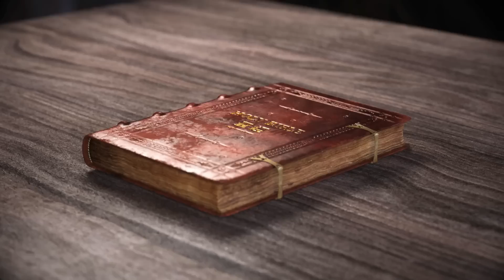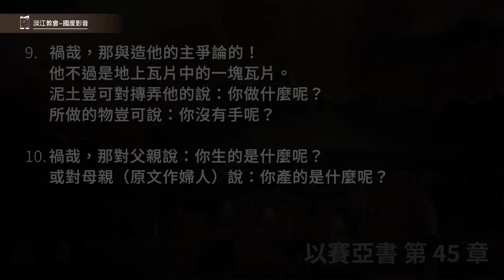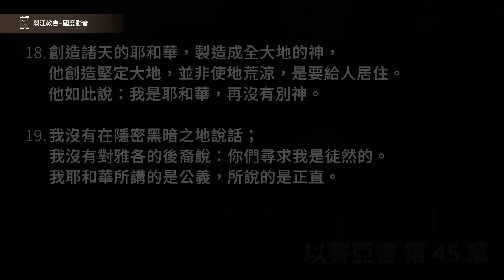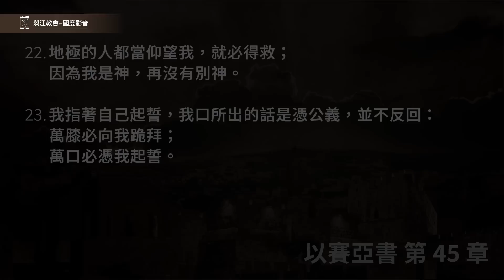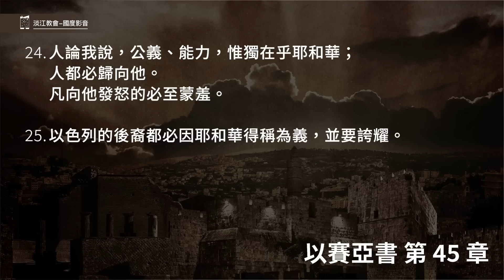230525 以賽亞書 45章1~25節 耶和華立古列為王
45章1~25節
1.我耶和華所膏的古列；我攙扶他的右手，使列國降伏在他面前。我也要放鬆列王的腰帶，使城門在他面前敞開，不得關閉。我對他如此說：
2.我必在你前面行，修平崎嶇之地。我必打破銅門，砍斷鐵閂。
3.我要將暗中的寶物和隱密的財寶賜給你，使你知道提名召你的，就是我耶和華、以色列的神。
4.因我僕人雅各，我所揀選以色列的緣故，我就提名召你；你雖不認識我，我也加給你名號。
5.我是耶和華，在我以外並沒有別神；除了我以外再沒有神。你雖不認識我，我必給你束腰。
6.從日出之地到日落之處使人都知道除了我以外，沒有別神。我是耶和華；在我以外並沒有別神。
7.我造光，又造暗；我施平安，又降災禍；造作這一切的是我耶和華。
8.諸天哪，自上而滴，穹蒼降下公義；地面開裂，產出救恩，使公義一同發生；這都是我耶和華所造的。
9.禍哉，那與造他的主爭論的！他不過是地上瓦片中的一塊瓦片。泥土豈可對摶弄他的說：你做什麼呢？所做的物豈可說：你沒有手呢？
10.禍哉，那對父親說：你生的是什麼呢？或對母親（原文作婦人）說：你產的是什麼呢？
11.耶和華以色列的聖者，就是造就以色列的如此說：將來的事，你們可以問我；至於我的眾子，並我手的工作，你們可以求我命定（原文作吩咐我）。
12.我造地，又造人在地上。我親手鋪張諸天；天上萬象也是我所命定的。
13.我憑公義興起古列（原文作他），又要修直他一切道路。他必建造我的城，釋放我被擄的民；不是為工價，也不是為賞賜。這是萬軍之耶和華說的。
14.耶和華如此說：埃及勞碌得來的和古實的貨物必歸你；身量高大的西巴人必投降你，也要屬你。他們必帶著鎖鍊過來隨從你，又向你下拜，祈求你說：神真在你們中間，此外再沒有別神；再沒有別的神。
15.救主以色列的神啊，你實在是自隱的神。
16.凡製造偶像的都必抱愧蒙羞，都要一同歸於慚愧。
17.惟有以色列必蒙耶和華的拯救，得永遠的救恩。你們必不蒙羞，也不抱愧，直到永世無盡。
18.創造諸天的耶和華，製造成全大地的神，他創造堅定大地，並非使地荒涼，是要給人居住。他如此說：我是耶和華，再沒有別神。
19.我沒有在隱密黑暗之地說話；我沒有對雅各的後裔說：你們尋求我是徒然的。我耶和華所講的是公義，所說的是正直。
20.你們從列國逃脫的人，要一同聚集前來。那些抬著雕刻木偶、禱告不能救人之神的，毫無知識。
21.你們要述說陳明你們的理，讓他們彼此商議。誰從古時指明？誰從上古述說？不是我耶和華嗎？除了我以外，再沒有神；我是公義的神，又是救主；除了我以外，再沒有別神。
22.地極的人都當仰望我，就必得救；因為我是神，再沒有別神。
23.我指著自己起誓，我口所出的話是憑公義，並不反回：萬膝必向我跪拜；萬口必憑我起誓。
24.人論我說，公義、能力，惟獨在乎耶和華；人都必歸向他。凡向他發怒的必至蒙羞。
25.以色列的後裔都必因耶和華得稱為義，並要誇耀。